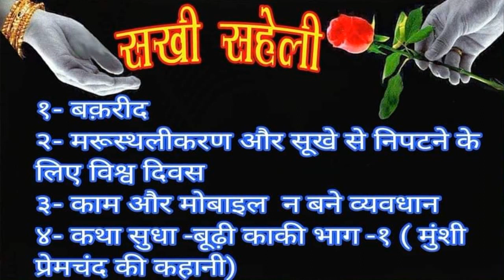17 06 2024 सखी सहेली